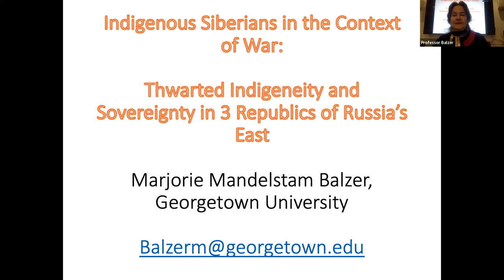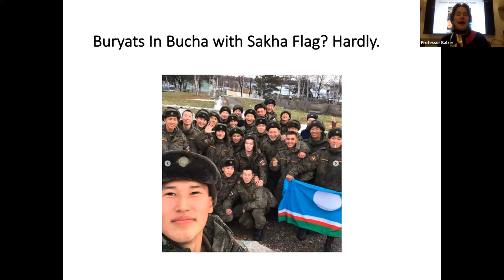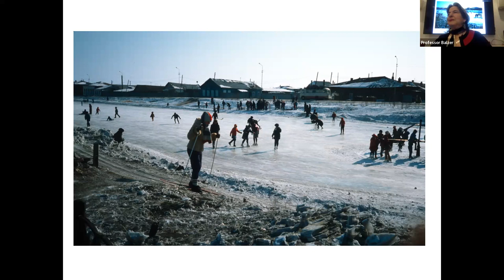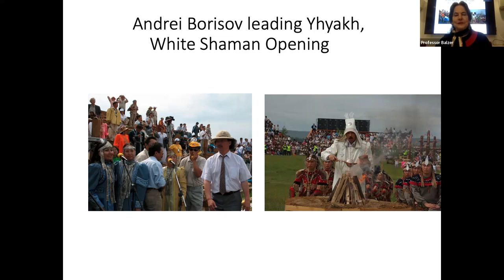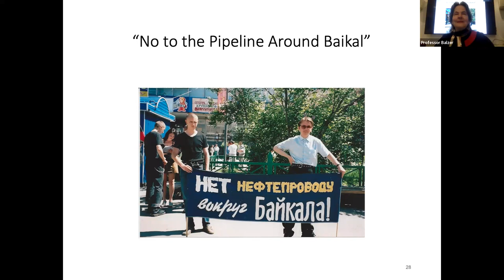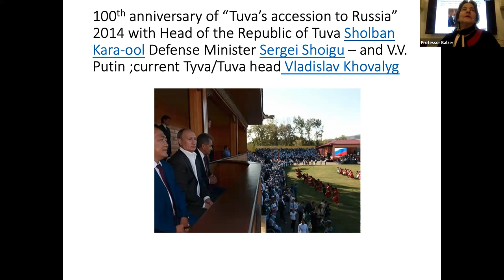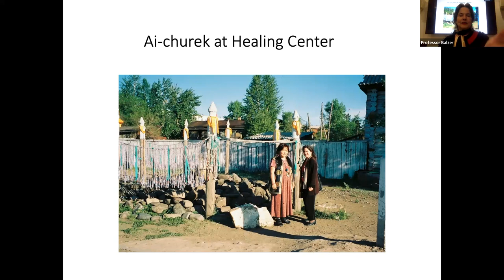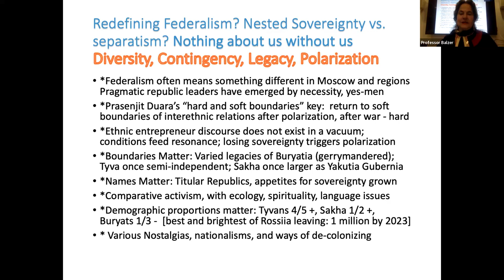Indigenous Siberians in the Context of War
Russia has entered a new period of instability, made especially precarious due to Russia’s invasion of Ukraine. From the Arctic to Lake Baikal and the magnificent Altai mountains, Indigenous peoples are striving for degrees of self-determination. Despite curtailment of civil society under President Putin, many are defending their lands and rights without being secessionist. Some have fled into exile and formed politicized diasporas.

In this talk, Dr. Marjorie Mandelstam Balzer will explore critical questions about the survival of Russia in its nominally federal form in the context of Russia's war in Ukraine. Will Russia fall apart along the lines of its internal republics, as did the Soviet Union? Why have non-Russians been mobilized in numbers higher than their ethnic proportions? Are non-Russian peoples of Turkic and Mongolian backgrounds, far from Moscow, protesting?

This discussion builds on and updates Dr. Mandelstam Balzer's monograph Galvanizing Nostalgia? Indigeneity and Sovereignty in Siberia (Cornell U. Press, 2021), which is based on cultural anthropology field and historical research in major republics of Eastern Siberia—Sakha (Yakutia), Buryatia, and Tyva (Tuva), and will explore similar themes addressed in her recent article for Russia.Post, "Polarization in Siberia: Thwarted Indigeneity and Sovereignty."